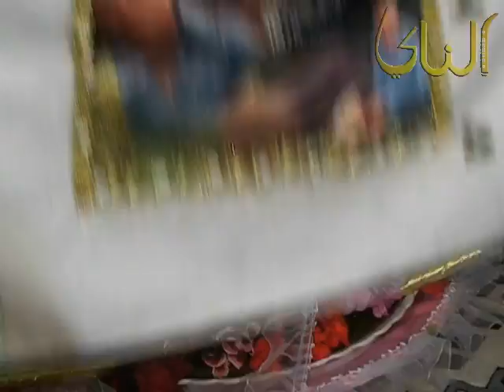عبد حامد واشرف ابو الليل وغانم الاسدي كفركنا2012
مهرجان اشرف خطيب كفركنا مع عمالقة الاغنية الفلسطينية عبد حامد واشرف ابوالليل وامير الشعراء غانم الاسدي وعلي مناع.موقع الناي 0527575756